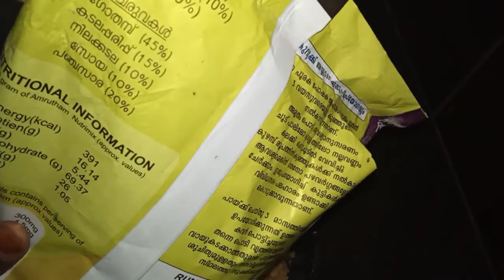Evening Amurtham podi snacks/ അമൃതപെടി Snacks/BanuWorld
Hlo assalamualaikum .
Welcome to Banooz 7 World.

Amurtham podi snacks

വളരെ പെട്ടെന്ന് ഉണ്ടാക്കാൻ പറ്റുന്ന recipe ആണ് '
എല്ലവരും ഒരു try ചെയ്തു നോക്കണം'